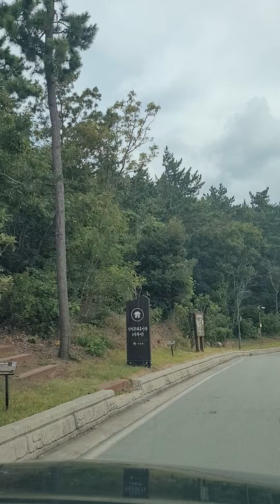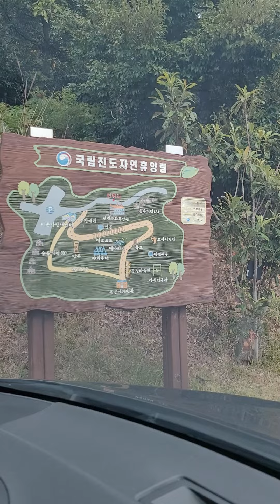진도 자연 휴양림